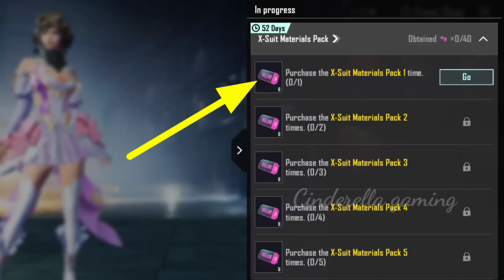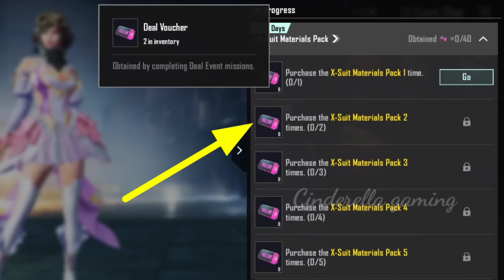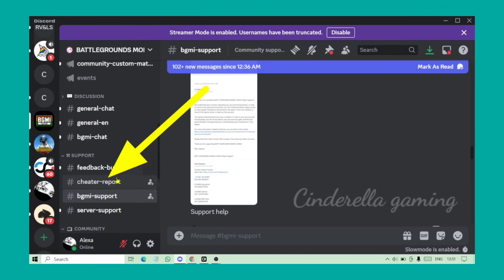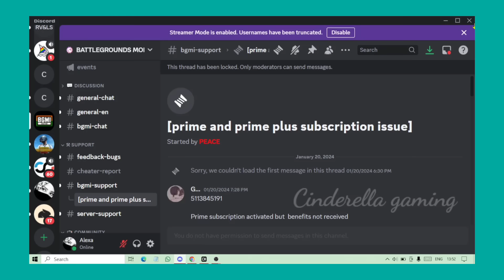🔴New Trick To Get Free Unlimited 50 Uc Voucher In Bgmi /Uc Dhamaka Event/Prime plus Purchase Problem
New Trick To Get Free 50 Uc Voucher In Bgmi / Uc Dhamaka Event Date / Prime plus Purchase Problem

Topic u May search
how to get 50 uc voucher in bgmi
how to get 50 uc voucher in bgmi tamil
how to get 50 uc voucher in bgmi telugu
how to get 50 uc voucher in bgmi for free
how to use 50 uc voucher
how to use 50 uc voucher in bgmi
how to double 50 uc voucher
how to get unlimited 50 uc voucher in bgmi
how to get free deal voucher in bgmi
deal voucher in bgmi mission
deal voucher in bgmi kaise use kare
uc dhamaka bgmi date
uc dhamaka bgmi purchase
uc dhamaka bgmi kab aayega
uc dhamaka bgmi Release date
uc dhamaka bgmi Bonus Uc Event
Modification Material Piece
Purchase the Modification
Bgmi deal vouchers mission explain
Purchase the Modification Material Piece Pack 10 times
Purchase the Modification Material Piece Pack 15 times
Purchase the Modification Material Piece
Pack 20 times.
Pack 25 times.
Mythic Emblem Fragment Pack
Purchase the Mythic Emblem Fragment
Pack 2 times.
Pack 4 times
Pack 6 times.
Pack B times.
Pack 10 times.
Modification Material Piece
UC Purchase Pack
obtain the Silver Bullet AKM.
Complete 5 matches in Classic Mode while
wearing the Silver Bullet - AKM.
Eliminate 0 opponents in Classic Mode
while wearing the Silver Bullet - AKM.
Complete 10 matches in Classic Mode while
Complete 5 matches in Classic Mode as a
team while wearing the Silver Bullet - AKM.
Mythic Emblem Fragment
bgmi new prime plus purchase
pubg mobile prime plus purchase
prime plus buy kaese kare
pubg rp prime plus purchase
prime plus uc purchase problems solution
pubg prime plus purchase failed prime plus buy
primeplus purchase byt reward not received
spending event bgmi date
spending event bgmi
uc spending event bgmi
uc spend event bgmi kab aayega
next spending event bgmi
upcoming spending event bgmi
uc spending event bgmi release date
uc spend event bgmi 3.0 update
uc spending event bgmi date in 3.0 update
bgmi spending event kab aaega